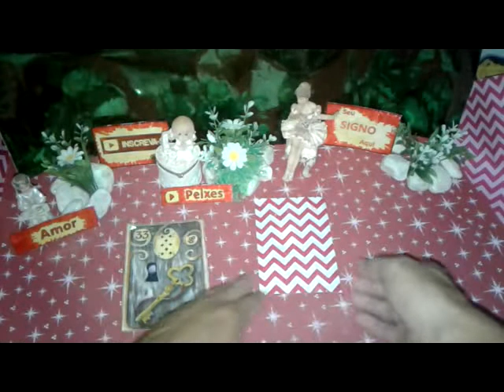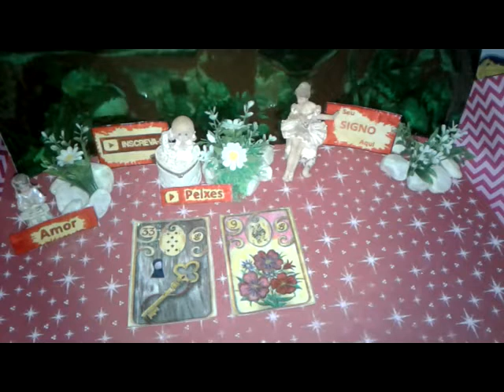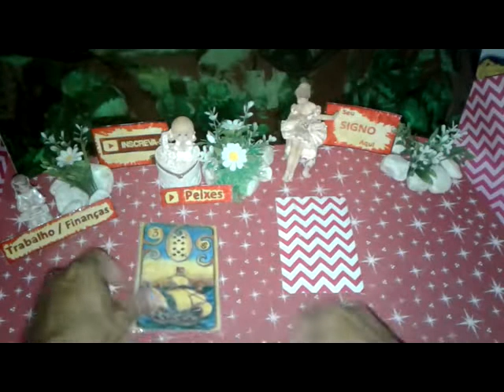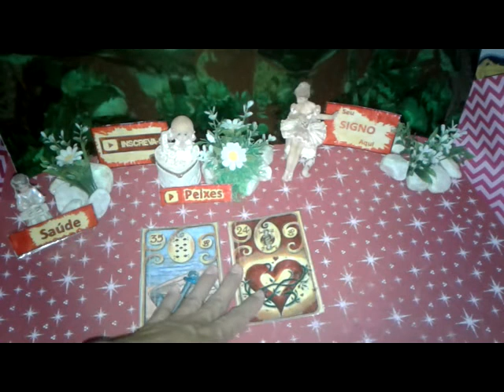Peixes Maio 2019 Previsões Vídeo1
Peixes Maio 2019 Previsões Vídeo1 de 01 a 15